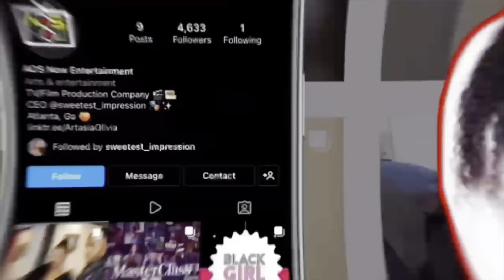Month 23 | November Update | My Personal TV/Film Journey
Hey y’all ‼️ So this here is a 1 month update for the month of November on my personal TV/Film journey ✅ I am a 25 year old Black Woman who aspire to be a TOP Showrunner & Filmmaker in the game 🎬🏆 I am a Screenwriter, Producer, Director, & Actress! I also am CEO/Founder of AOS Now Entertainment 😊 Which is my video production company located in Atlanta, Ga 🥰✨

Hey babes 🥰😊

📸 TV/Film IG: @aos_now
🐦 TV/Film Twitter: @ArtasiaOlivia
🏠 Clubhouse: @fiine_asia